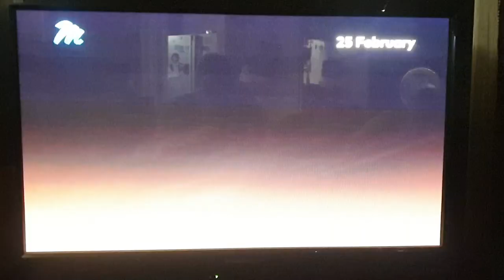New Chicago fire theme song... Can someone please tell me who sings this song?